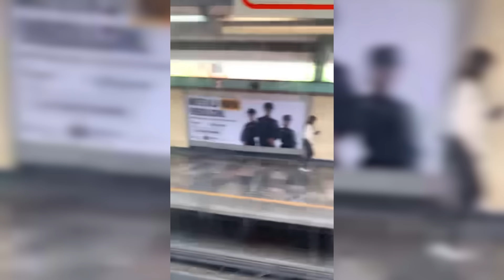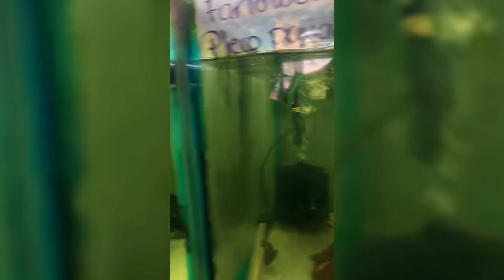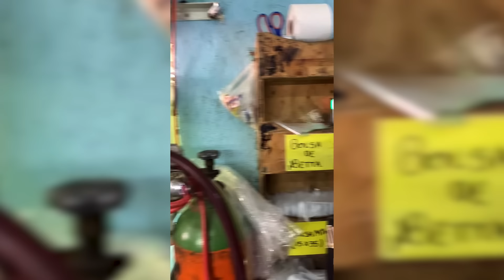Armando el acuario MAS barato para un PEZ BETTA en el mercado de peces Morelos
este video fue sacado parte de el en el directo que hicimos en tiktok
recuerden que si tienen preguntas de precios o relacionados los directos estan para eso.